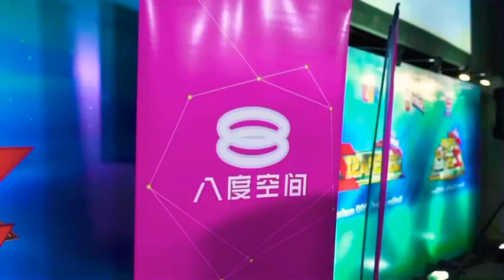《了不起的Ｚ世代第二季》The Z Power Season 2 ｜Theme song 主题曲 ｜Ｚ勇士 — Isaac 林征鋐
全马最具挑战的少年实况真人秀 《了不起的Ｚ世代》第二季 强势回归！💥💥💥 这一次在水族馆举办记者招待会，让Z勇士们有个太棒的体验了🤩  一起来回顾当天的精彩花絮吧！✌🏻

PS: 这首主题曲是Z勇士们一起唱的哟！🎤❤

《The Z power 》Season 2 Press Conference held in Aquaria KLCC 🐙🐠🐟🐡🦈
Amazing & excited experience I ever had 😍😍😍

《了不起的Z世代》第二季，由 Scott’s DHA Gummies 活力呈现， 10月11日起，每逢星期日，晚上9点。八度空间 ～ 与你有约 📺 ❤️•